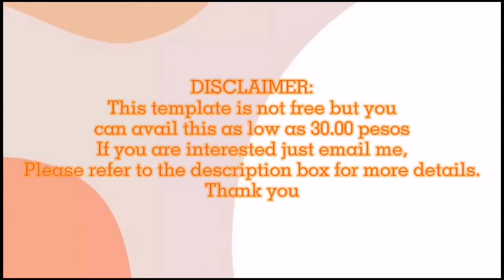BTS Tiny Tan Inspired Powerpoint Presentation Template🍑 || ppt#05